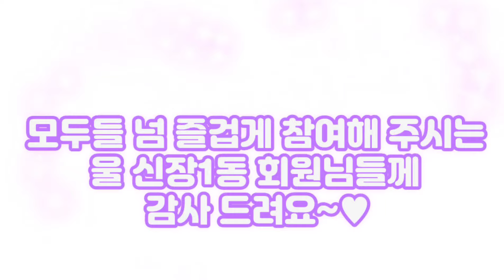글로벌 신드롬 아파트'(APT.) Line Dance - 블랙핑크의 로제 # 팝스타 브루노 마스와 듀엣곡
Count : 64 Wall : 4 Level : Phrased Improver
Choreographer : Junghye Yoon (KOR) - October 2024